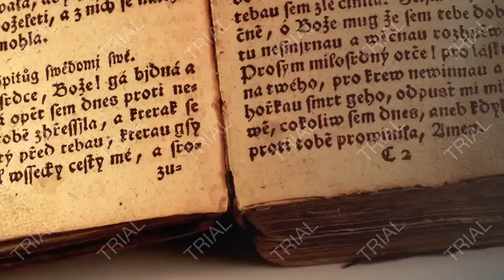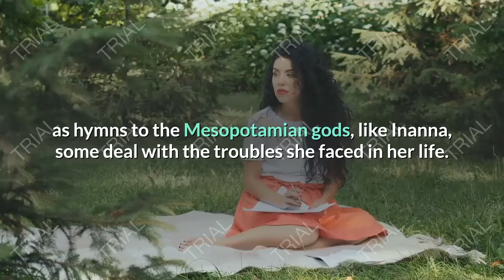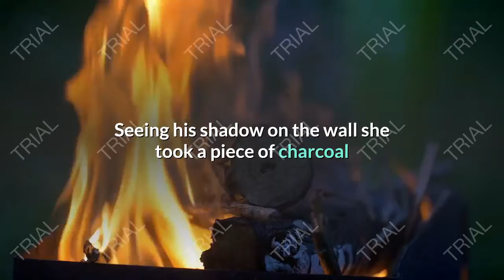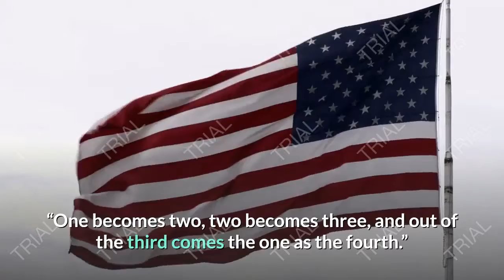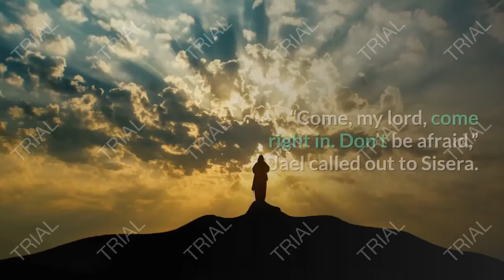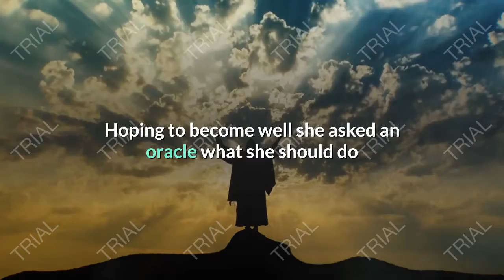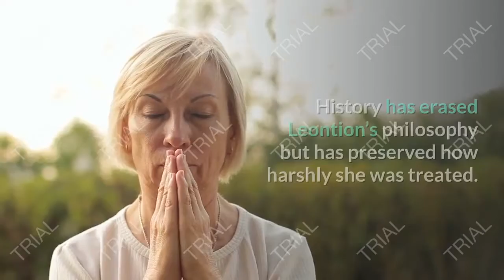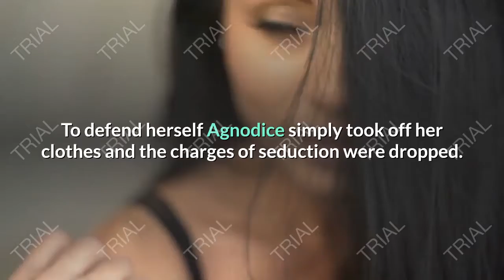Top 10 Amazing Women Of The Ancient World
Top 10 Amazing Women Of The Ancient World - Top 9 Greatest Warrior Women Of The Ancient World.Human history has often not been kind to women. Even when they escaped the strict limits that society imposed on them, they were often looked down upon. Cleopatra was a powerful queen, but to her Roman opponents she was an oriental witch who deceived unsuspecting Roman men into her doom, a reputation she has fought to unravel. However, there are women whose achievements were recorded and even given praise both then and now. Here are ten lesser known women from ancient times who deserve your attention.top 10 amazing women of the ancient world, top10, top, hot, attractive, times, joan, joan of, joan of arc, marie, marie antoinette, antoinette